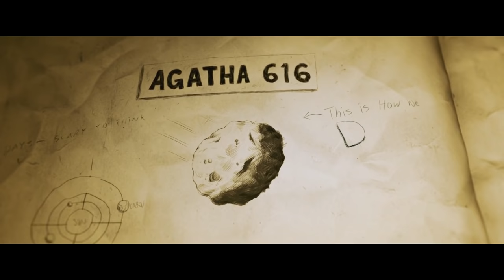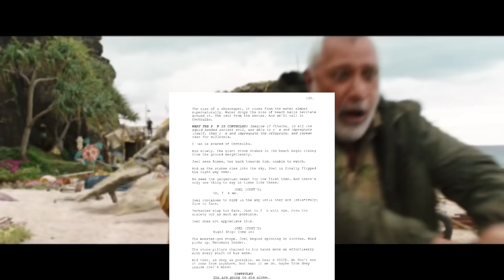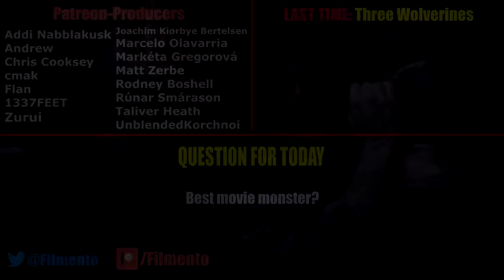How to Build the Ultimate Movie Monster | Film Perfection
Love and Monsters is a new horror adventure movie starring Dylan O'Brien from Maze Runner that seems like Paramount taking another shot at a new A Quiet, in the meantime that A Quiet Place 2 is delayed. The movie was very well received and reviewed overall, but the one aspect it really shines at is the way it handles its monsters. The story is about a post-apocalyptic world infested with multiple giant monsters, but whether your horror movie has just one evil or multiple, there's a few very valuable lessons to learn from this movie at that front. So, in today's family friendly episode of Film Perfection, let's take a look at Love and Monsters and the way it handles... its monsters.

Love and Monsters (2020)
Premiering at Home October 16. Seven years after the Monsterpocalypse, Joel Dawson (Dylan O’Brien), along with the rest of humanity, has been living underground ever since giant creatures took control of the land. After reconnecting over radio with his high school girlfriend Aimee (Jessica Henwick), who is now 80 miles away at watch love and monsters full movie online free 4k hd clip everything wrong with love and monsters honest trailer cinemasins love and monsters dylan o brien monster movie a quiet place how to ruin fear in 7 seconds film perfection Gods of Egypt — A Guide to Making the Ultimate Trash Studio Movie | Anatomy Of A Failure love and monsters all monsters dog a quiet place 2 trailer official trailer LOVE AND MONSTERS Trailer (2020) Dylan O'Brien, Jessica Henwick Movie love and monsters crab frog worm giant worm love and monsters worm fight crab fight love and monsters ending love and monsters insect monster dog flashback reaction a coastal colony, Joel begins to fall for her again. As Joel realizes that there’s nothing left for him underground, he decides against all logic to venture out to Aimee, Love and Monsters movie Netflix official traielr release date despite all the dangerous monsters that stand in his way. The fun-filled and action-packed adventure also stars Michael Rooker and Ariana Greenblatt. Featuring: Dylan O’Brien, Jessica Henwick, Michael Rooker, Ariana Greenblatt.
Gods of Egypt (2016)
A young thief named Bek (Brenton Thwaites) enlists the help of the powerful Egyptian god Horus (Nikolaj Coster-Waldau) to overthrow the vicious deity Set (Gerard Butler), who has seized control of the land. Bek's true love has been captured, forcing the mortal rebel to fight back in order to free her and the people of Egypt from Set's tyrannical honest trailer gods of egypt cinemasins everything wrong with gods of egypt watch full movie hd 4k clip artemis fowl how to insult the audience Curse of La Llorona — Making the Worst Horror Film of All Time Watch Artemis Fowl full movie box office flop lone ranger how to build the biggest flop of all time anatomy of a failure gods of egypt movie review filmento tenet anatomy of a failure mulan bad movie rant gods of egypt all anubis scenes rule. This epic fantasy adventure was directed by Alex Proyas (The Crow), and co-stars Geoffrey Rush, Chadwick Boseman, and Courtney Eaton.
In this tense thriller set in the not-so-distant future a family must live in complete silence to avoid creatures that hunt through sound. The parents, played by (John Krasinski and Emily Blunt), must come up with ingenious ways to protect their children and outsmart the terrifying monsters as they attempt to go about their daily lives. Directed by John Krasinski.
Jupiter Ascending (2015)
Mila Kunis stars as Jupiter Jones, an everyday girl in the future whose life takes an unexpected turn when an ex-soldier (Channing Tatum) comes looking for her in hopes that she can live up to her destiny as the savior of the universe. Andy and Lana Wachowski once again dip their feet into sci-fi territory with this sprawling Warner Bros. epic.